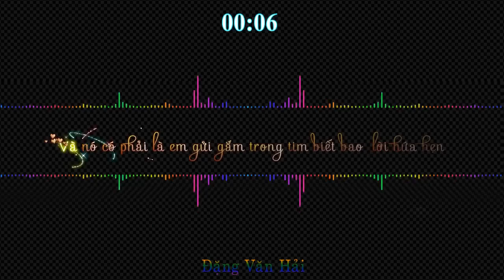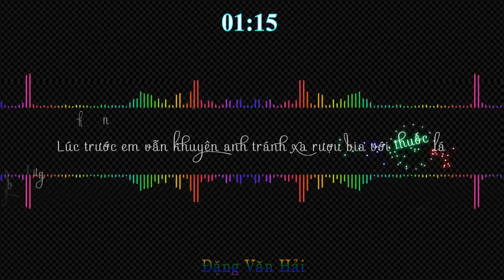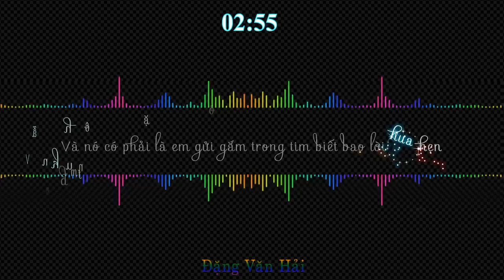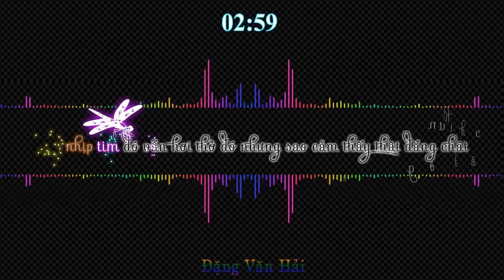Nó Không Phải Là Em - Diby [Video Lyric] (Nhạc Rap)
Nó Không Phải Là Em - Diby [Video Lyric]
Ver 1: em có biết rằng e đã thay đổi từ khi em quen con nhỏ đó..
em thì ăn học nó thì ăn chơi chênh lệch cả 2 thực sự ko hề nhỏ
ngày tháng trôi qua anh thường khuyên nhủ ...chọn bạn để mà chơi
nhưng đâu rồi cũng vào đó thực sự ah nói bao nhiêu thì đối với e cũng cạn lời
cô sinh viên chăm chỉ học hành...lo lắng cho tương lai.
đâu đó cám dỗ cuộc sống nó đã cướp mất đi em chớp mắt thấp thoáng ko ngần ngại.
đứng trước mặt anh là con người khác. nó ko phải là e.
lương tâm lạnh nhạt lời lẽ chua chát... ko phải là e.
phấn son cao gót trưng diện là những gì em đang thích.
đam mê giàu sang ham muốn tiền bạc làm con người e nó chuyển dịch
người ta nói. ỏ gần mực thì đen còn gần đèn thì sẽ sáng
chơi với bạn xấu thiên hạ đàm tiếu nói ra nói vào nói chung điều đó e ko màng
có mắng bao nhiêu có chửi bao nhiêu làm biết bao điều thực sự chẳng làm e hoang mang
lúc trước e vẫn khuyên anh tránh xa rượu bia với thuốc lá.
nhưng bi giờ những thứ như thế mâm nào thì e cũng có cả.

Hook:

No có phải là e. người con gái anh từng quen
và nó có phải là e gửi gắm trong tim biết bao nhiêu lời hứa hẹn
vẫn giọng nói đó vẫn khuôn mặt đó nhưng đã lột xác thành người khác
vẫn nhịp tim đó vẫn hơi thở đó nhưng trước mật anh là kẻ bội bac
Và nó có phải là e. người con gái anh từng quen
và nó có phải là e gửi gắm vào tim biết bao nhiêu lời hứa hẹn
vẫn vẫn khuôn mặt đó giọng nói đó nhưng đã lột xác thành người khác
vẫn nhịp tim đó vẫn hơi thở đó nhưng sao cảm thấy thật dắng chát.

Ver 2:

Rồi e vứt bỏ đi chuyện học hành bạ mẹ vẫn mong chờ.
chạy theo phù phiếm xa hoa e nói e đang thực hiện một ước mơ.
ước mơ của e là xài hàng hiệu là đi xe hơi cùng với đại gia có đúng ko.
bán rẻ thể xác để được đổi chát nhân đôi cuộc sống bằng cách như vậy có được ko...
thực sự...lời nói nó có tác dụng khi mà đồng tiền được đi kèm theo
lời nói anh vô giá trị bởi vì cha mẹ sinh ra anh nghèo.
kh� � thể dữ được tâm hồn đành để đam mê đầu độc đi e 1 cách đau đớn.
vứt hết tất cả để anh bước đi thật xa
tìm lại chuỗi ngày yêu thương chìm trong im lặng những lúc ta yêu nhau mặn mà
chắc giờ e đang náo nhiệt cùng với tụi nó tại vũ trường hay quán bar
đâu hay có kẽ đau đớn khi nhìn thấy e lột xác dần dần trở thành con người xa lạ
vệt nắng cuối trời vẫn là những gì còn đang sót lại trong suy nghĩ
biết đến bao giờ biết đến khi nào e thoát được cơn mộng mị
đó là kâu hỏi anh tự đặt ra cho e chẳng biết khi nào có hồi kết.
Thực sự...bây giờ rất mỏi mệt